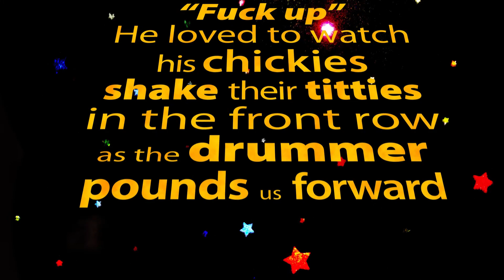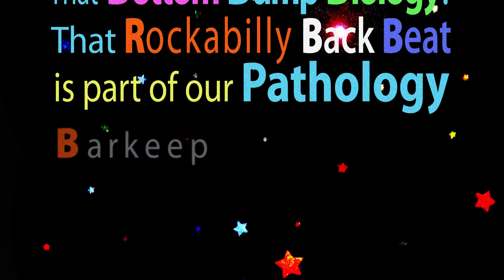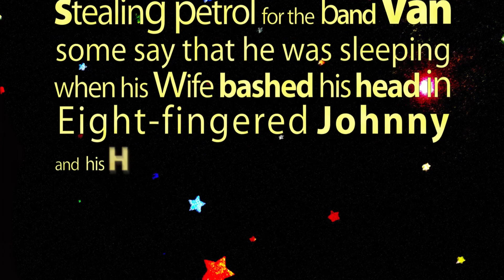Johnny Rocket by Booze Monkey - Lyric Video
Lyric video for "Johnny Rocket" the opening song from Booze Monkey's, the New Mythology E.P.

Features harmony vocals by Lani Urreta and Kahle Magalis. Yum!

Everything at SanityCheck.net